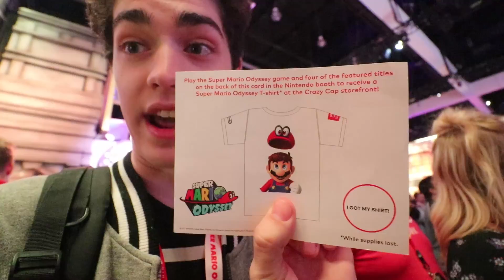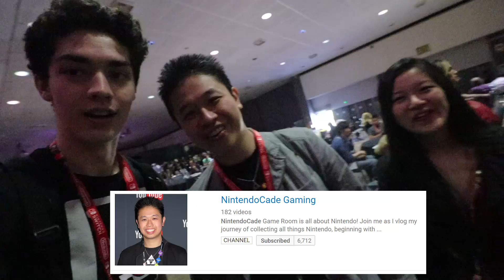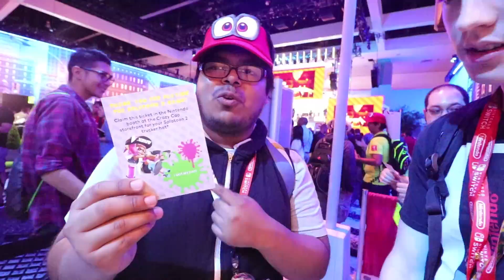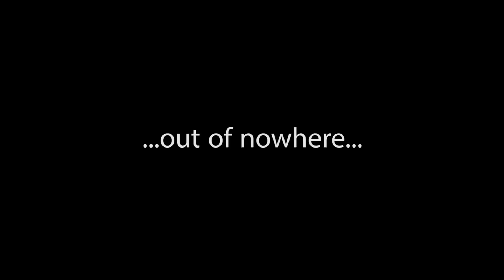[Day 4] Somehow... I GOT ON THE NINTENDO E3 STAGE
**Next day's vlog: (coming soon!)

~CND ♡ 2017